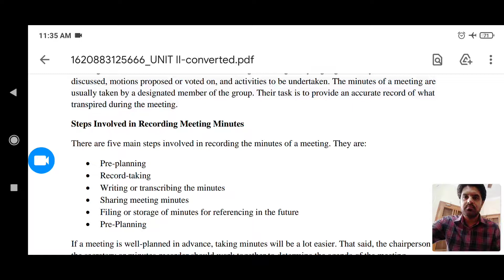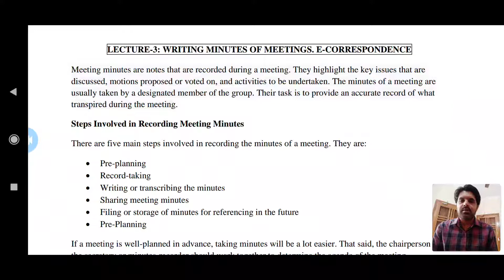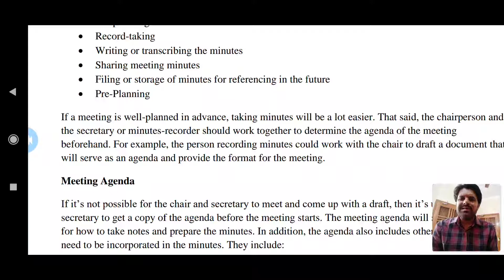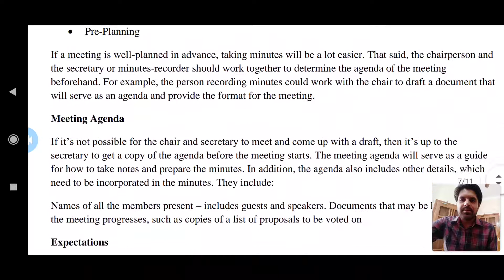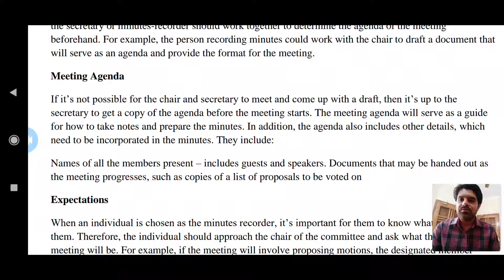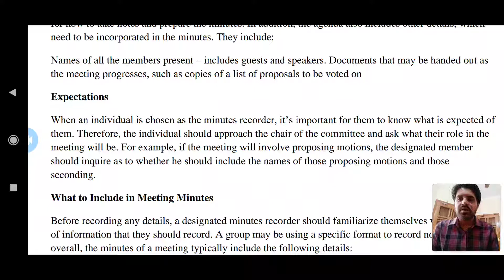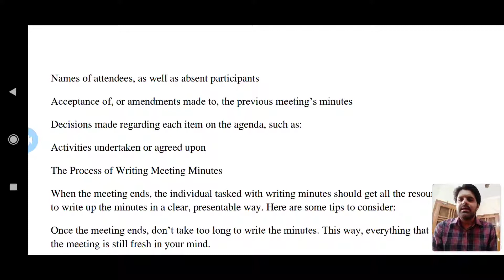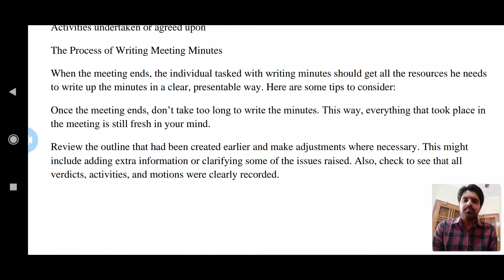BUSINESS COMMUNICATION AND OM|B.Com.(H) 2nd sem.| 13.05.21| Meeting Minutes